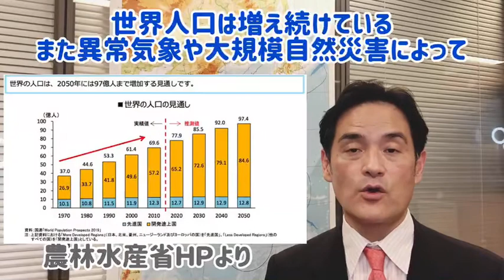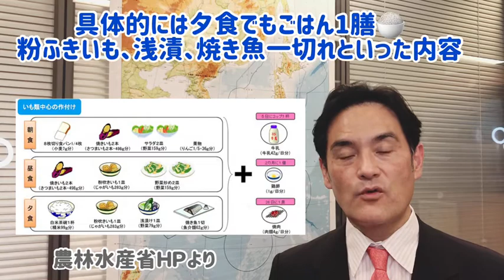食料自給率4「食料を輸入に頼り過ぎるとどうなるのか？」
食料自給率シリーズ４ 「食料を輸入に頼り過ぎるとどうなるのか？」をアップします。
世界人口の増加や異常気象などで将来食料が不足すると心配されています。